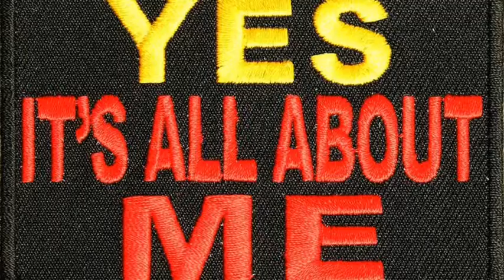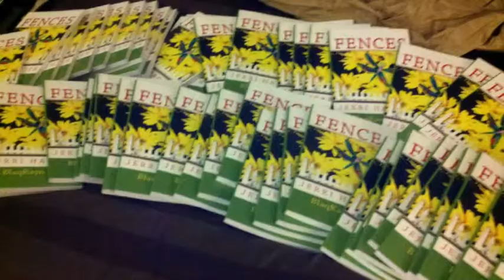My Life On The Other Side Of The Tracks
Coming Soon. Hear the sound of the Train Whistle  October 8, 2013